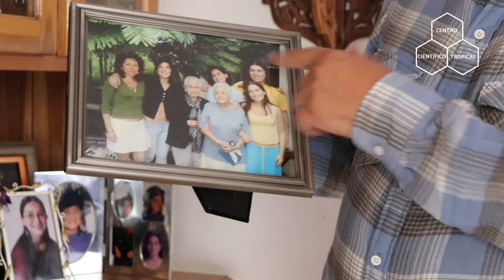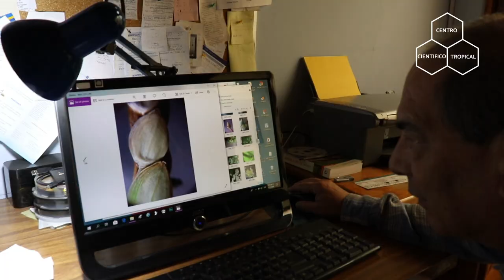Semblanza Pedro León I Centro Científico Tropical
Recuperando la historia del Centro Científico Tropical y de la Conservación en Costa Rica: Serie web donde compartiremos las experiencias de vida de nuestros asociados y sus relatos sobre la conservación en Costa Rica.

En este capítulo compartimos con Pedro León, donde realizamos un recorrido sobre su vida y experiencias en el CCT.